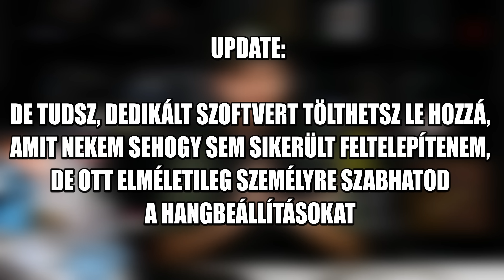EGY ÚJABB GAMER HEADSET, ELÉRHETŐ ÁRON / Aula Razorback Virtual 7.1 + Nyereményjáték(lezárva)